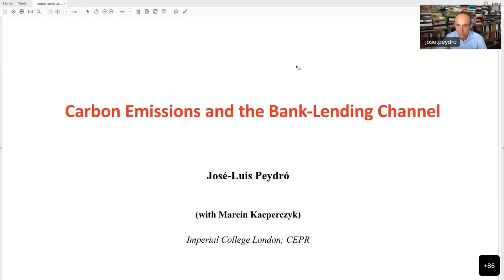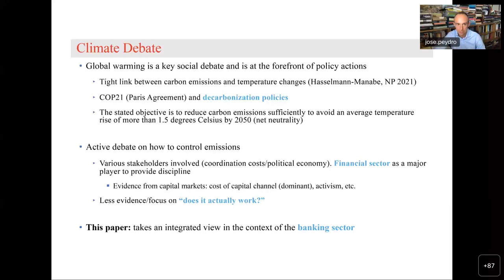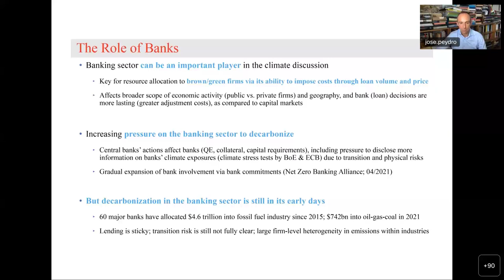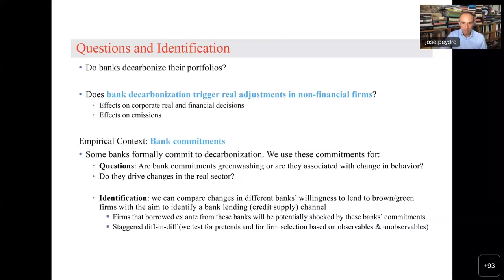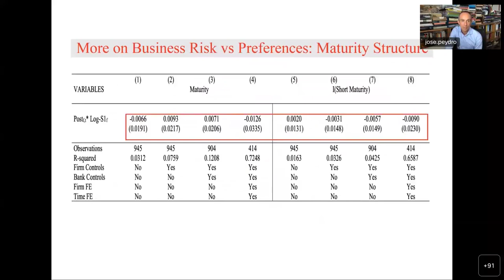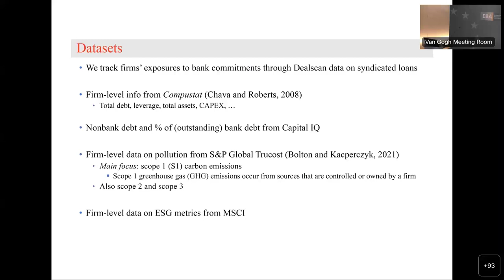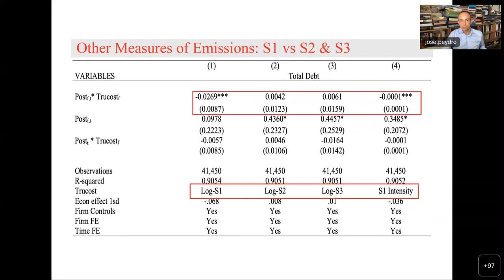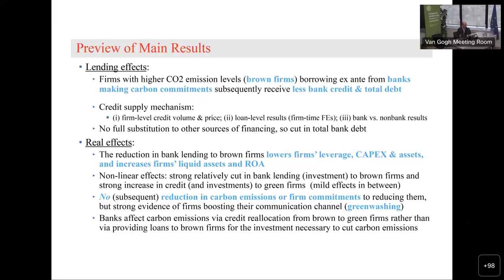EBA 2022 Research Workshop | Keynote speech by José-Luis Peydró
The EBA Research Workshops are annual events that aim at bringing together economists and researchers from supervisory authorities and central banks, as well as leading academics, to discuss how the banking sector is evolving and which are the challenges for banks and for their regulators.

Every year the EBA launches a call for papers inviting the submission of policy-oriented, preferably empirical, research papers in topics related to banking regulation and supervision. Researchers from supervisory authorities and central banks are particularly encouraged to submit their papers for presentation and discussion.